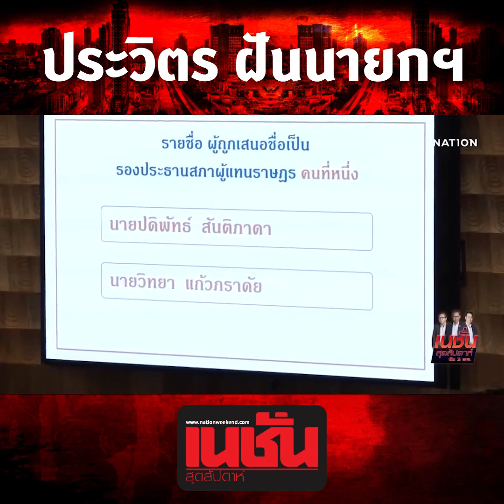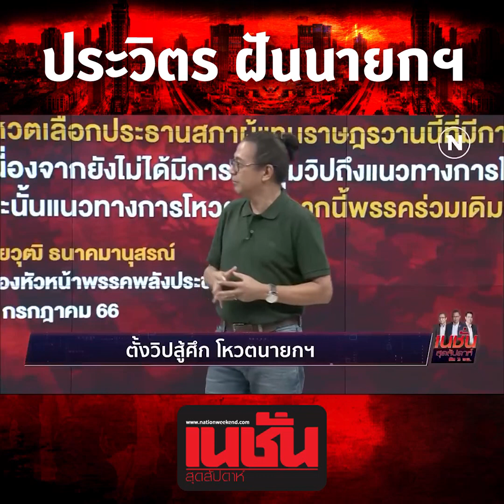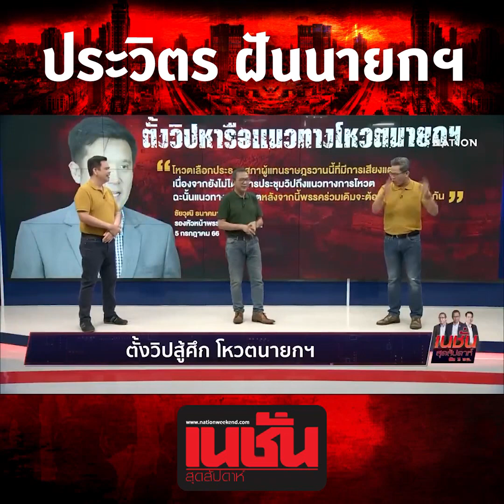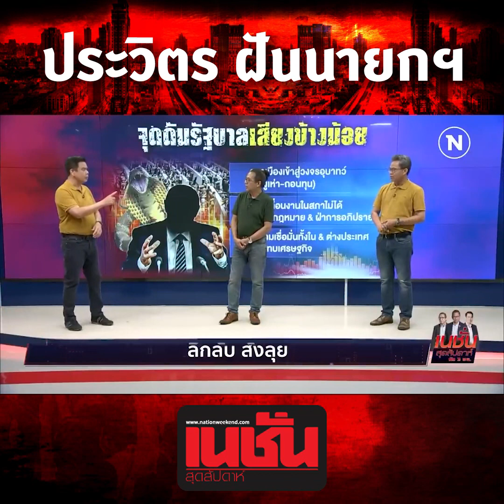ประวิตร ยังฝันนายกฯ คนที่ 30